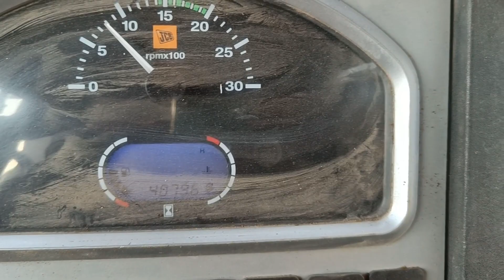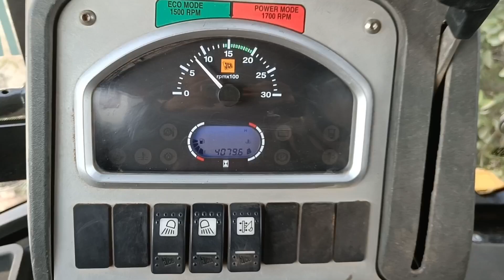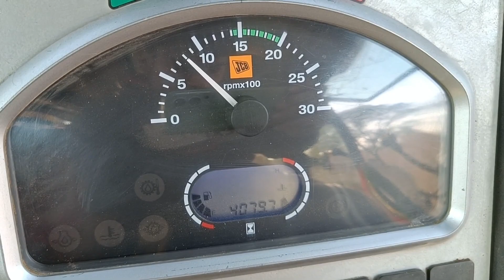my JCB 3dx today clean a breaking material day 2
|| thank you watching my video have nice day || 😊😊

|| मेरा वीडियो देखने के लिए धन्यवाद आपका दिन शुभ हो || 😊😊